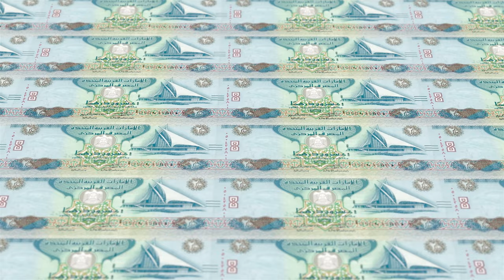Emirati Dirham United Arab Emirates Currency United Arab Emirates 20 | 4K Free Stock Videos